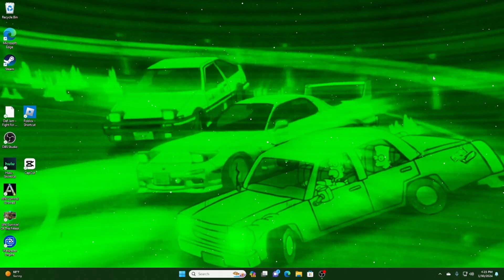SON OF Forests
This game was hard asf to understand but I think I got lmk if u wanna see more